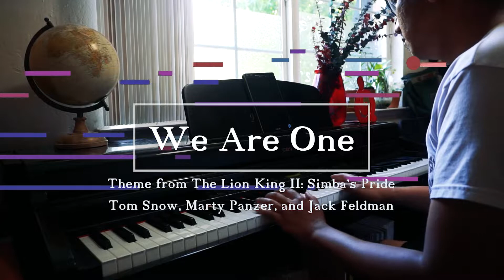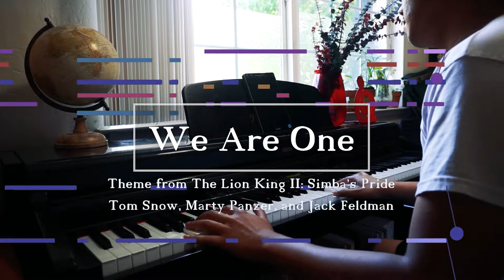We Are One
🦁 Happy Father's Day 2019! This is a piano cover of "We Are One" (from Lion King II: Simba's Pride)! Talk about having Pride in your family! 😄

"We are one, you and I. We are like the earth and sky; One family under the sun"

from Disney's 1998 film: The Lion King II: Simba's Pride
lyrics by: Marty Panzer and Jack Feldman

Hey there, welcome to the OrpheusRGB Youtube channel — your online music museum! To inspire active and aspiring musicians, I make covers and tutorial shorts with facts in the intros and descriptions.

I'm Orpheus (the artist formerly unknown as OrpheusWorks). In addition to my day job, I teach and play the piano professionally. I also play the piano at church and practice Doce Pares Eskrima on the weekends. As of 2024, I'm on a mission to cover all my favorites and some great pop hits. Gotta make use of the extensive sheet music library I've amassed!